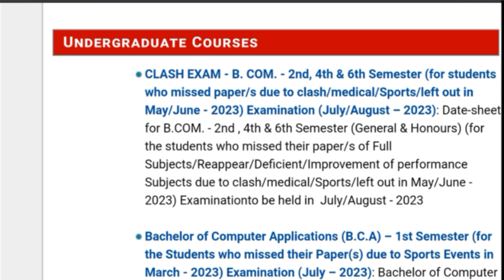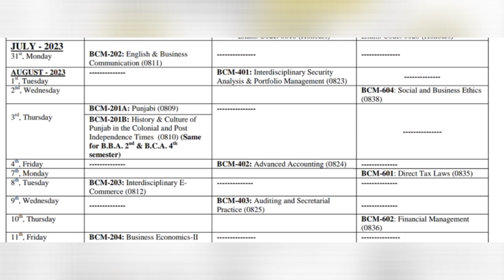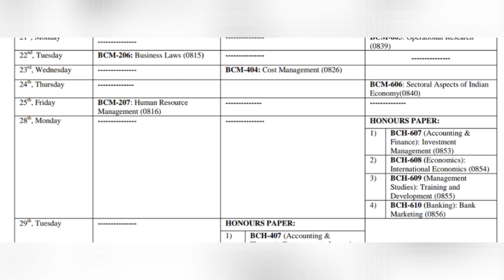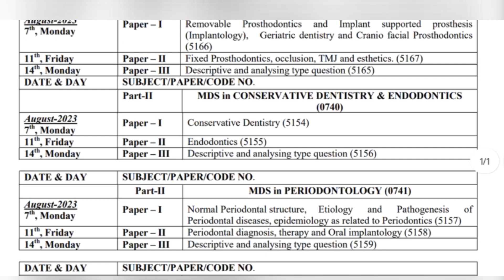PU Date Sheet||B.Com Clash Exam||2/4/6 Sem||Result Update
Panjab University B.Com clash exam date sheet for 2nd , 4th , 6th semester examination